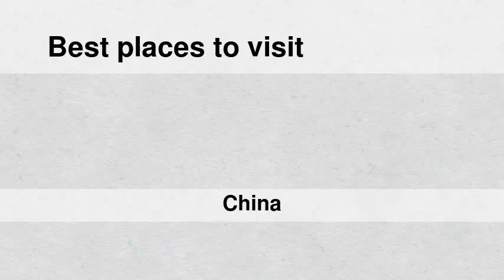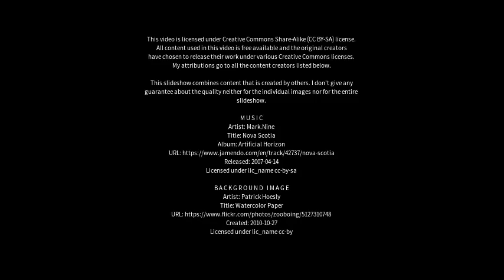Best places to visit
Best places to visit - Bijie (China) Best places to visit - Slideshows from all over the world - City trips, nature pictures, etc.